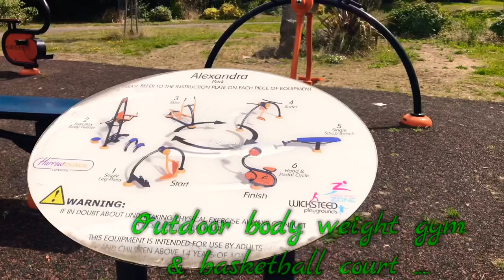Alexandra Park | South Harrow | England | A Family & Friends gathering place | 2020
The park has a simple layout of curving paths, with some shrubbery planting along Alexandra Avenue, and a recent Millennium Garden. Most of the trees are mid-20th century. Alexandra Park was opened as a public park in 1928, laid out on land conveyed to the Harrow-on-the-Hill UDC by executors of Cllr A B Champniss. It was formerly part of the Paddocks Pleasure Grounds recreated in 1912 from Grove Farm.

The Park covers a massive 21 acres of green space and has a basketball court, a green gym and small parking facilities.

The site is open from 7.30am - dusk.

The video is done by my self for an informational purpose only.

As I will be doing videos of my travel locally and international in near future.